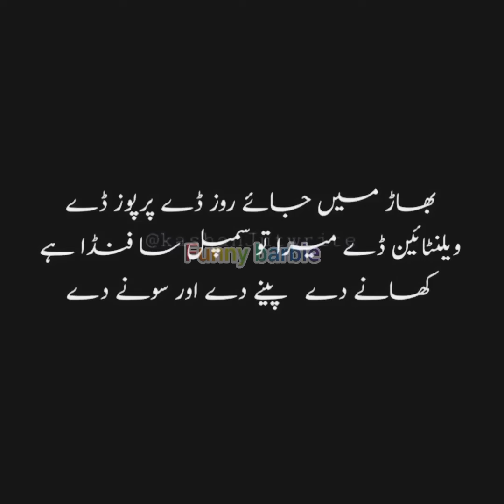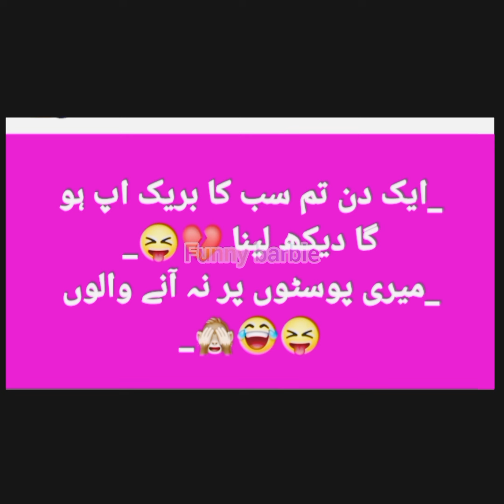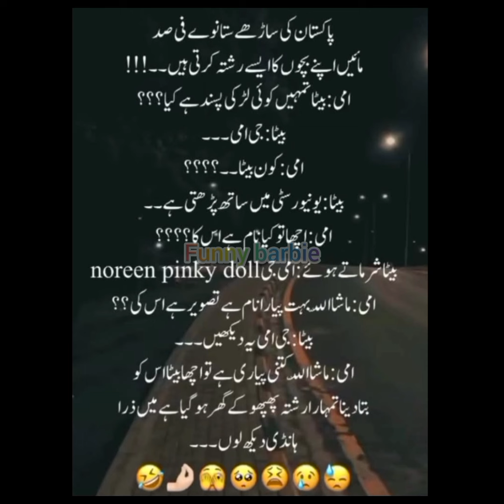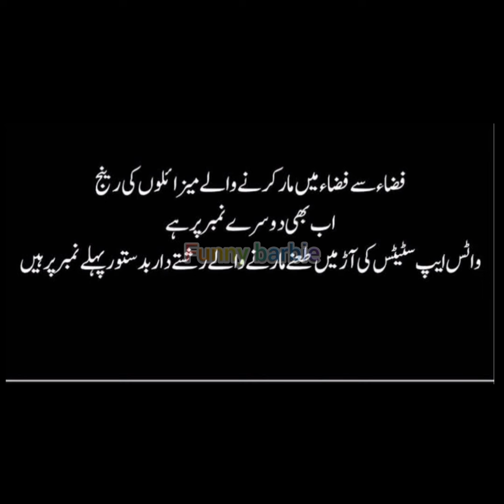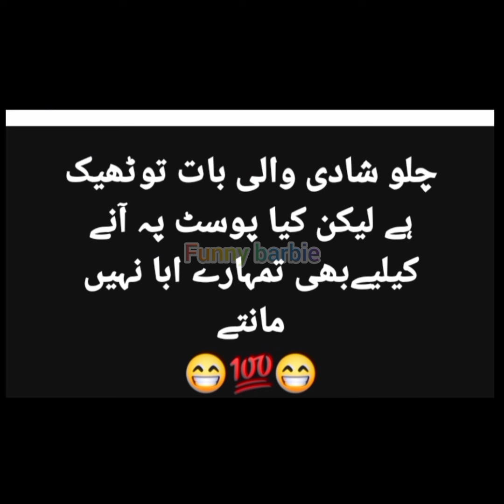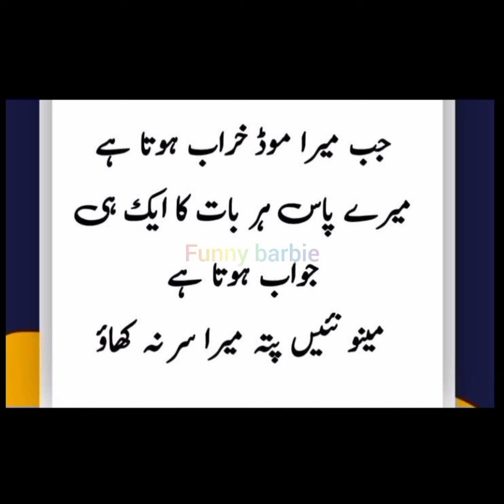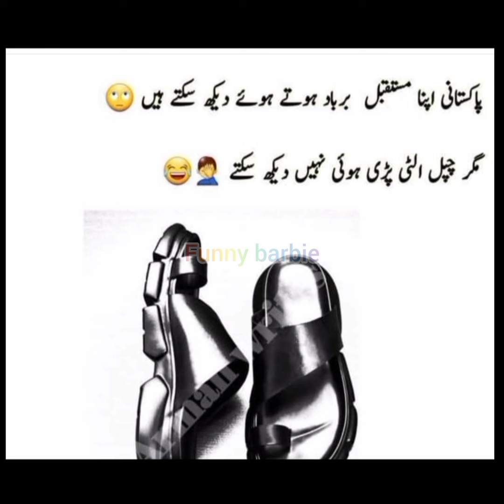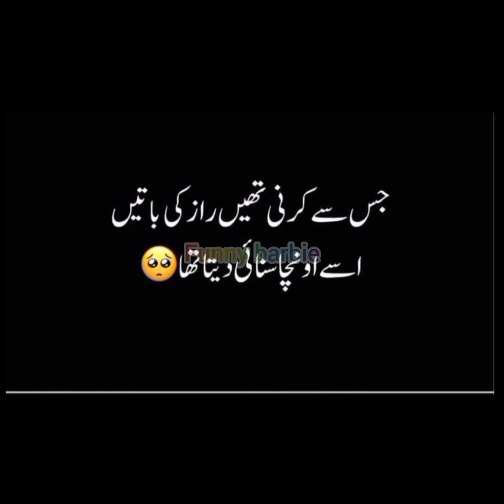aaj toda sa free time mila socha enki shadi kardon🤣| funny jokes in urdu | funny joke